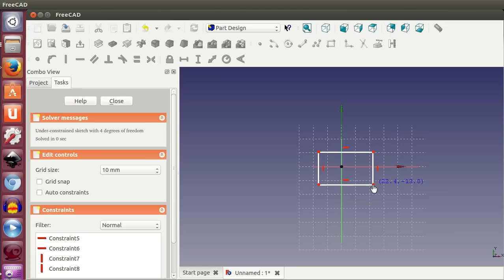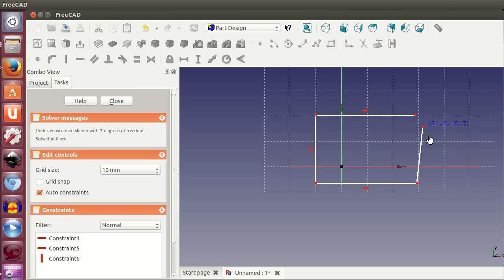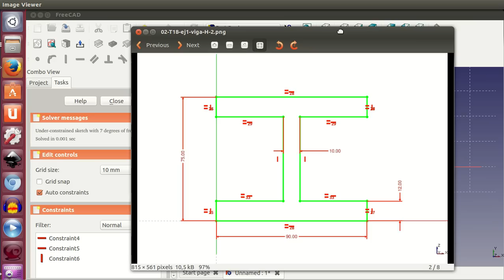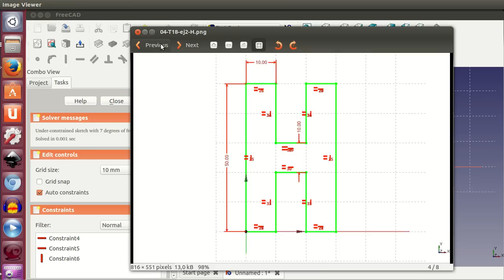Tutorial de Freecad (18/40): Aplicando restricciones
Aprenderemos a usar restricciones para definir los becetos. Veremos las restricciones de horizontalidad, verticalidad, igualdad, cota horizontal y cota vertical